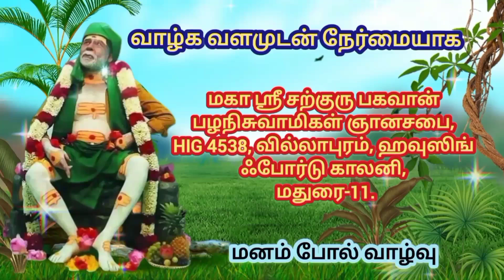சற்குரு பகவான் அருளிய ஞானப்பொக்கிஷம் ✨